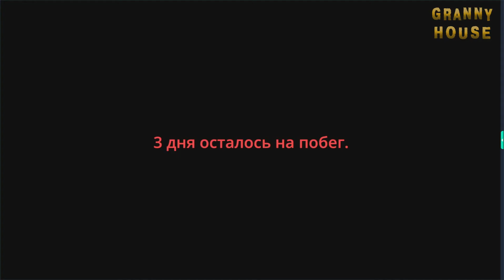Deadly Granny 3! Funny moments at granny's house!